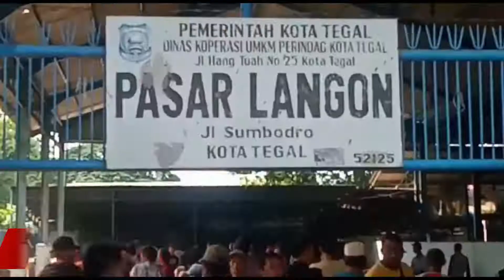Penjual Hewan Kurban di Kota Tegal Sepi Pembeli I Polres Antisipasi PMK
Dua pekan menjelang hari raya Idul Adha 1443 H, sejumlah pedagang hewan kurban di kota Tegal Jawa Tengah,  mengaku sepi pembeli. Bahkan menurut mereka, ratusan ekor masih tersimpan dan belum laku terjual.